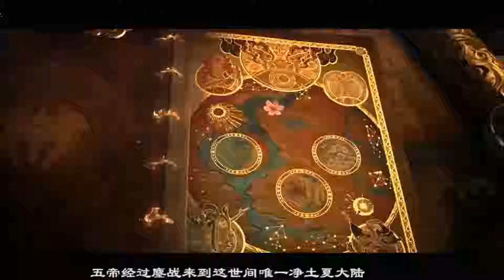Top 20 Songs by NCS 2018 - Most Viewed NCS Songs 2018 - Free Music Library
Title: Top 20 Songs by NCS 2018 - Most Viewed NCS Songs 2018 - Free Music Library
Our background music is for all you content creators and vloggers out there!  All our music is 100% safe to use and monetize for your videos!  All we ask if you can please credit our channel and the Artist and Song name like below!